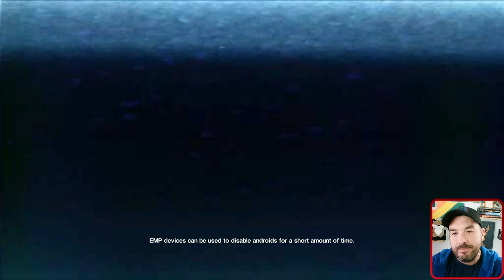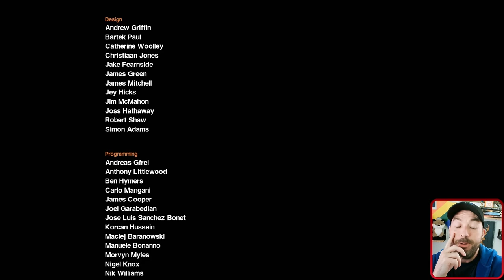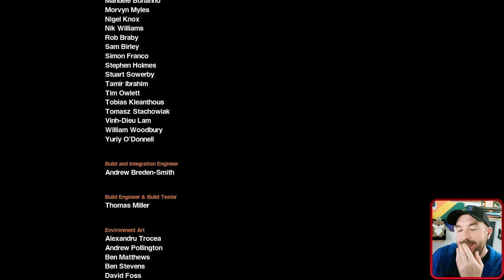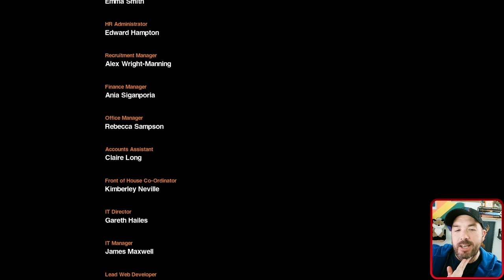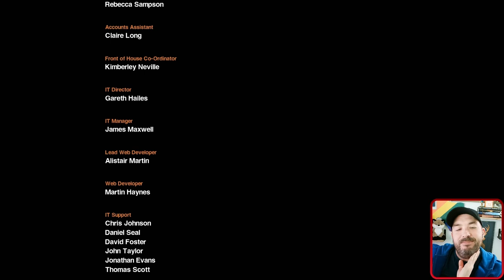Lets Get Off This Station! | Alien Isolation P12 Endgame (Hard Mode)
Trying to get off the station and back onto the Torrens!

A SciFi survival horror game where you play as Amanda Ripley, the daughter of Ellen Ripley from the Alien universe. As a Weyland-Yutani employee, you board the Torrens and head to a remote trading station the Sevastopol where they have a flight recorder of her mother’s ship, the Nostromo. Once aboard the Sevastopol your goal is to learn of your mothers fate, stop the Xenomorph from leaving the station, and making it back alive to the Torrens where you can make it back home.